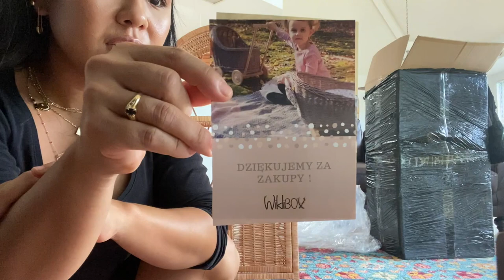Vlog #94 What's in the box from Poland?! ポーランドから何が届いたの⁉︎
💎 Ana Luisa is currently running an exclusive Black Friday sale, get their limited offers here:

I know you will love them!

よく品切れのものもそのままサイトに残っていますが、
しょっちゅう再入荷しているので気に入ったものがあったら
定期的にチェックする事をオススメします！

Music
Lukrembo

MBB
Palm Trees MBB

最近ハワイに引っ越したらしいぞ

Camera Iphone 11 pro, Canon PowerShot G7X Mark II

Edit Me